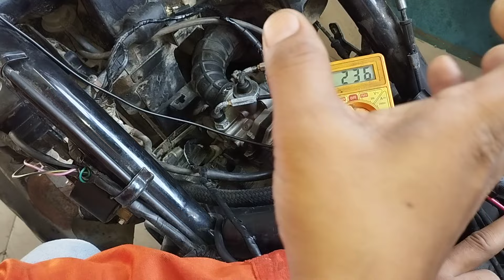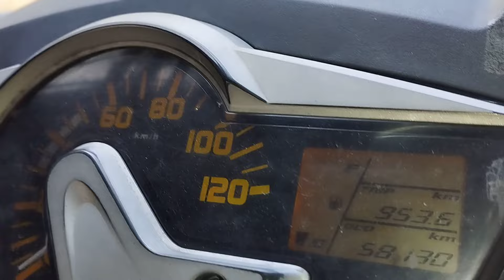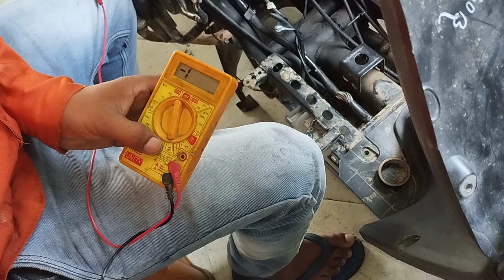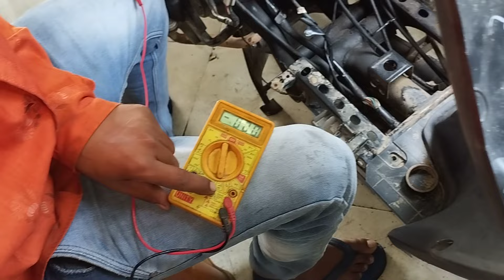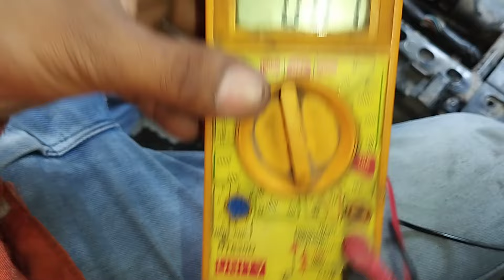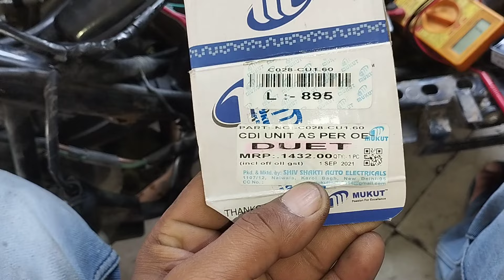hero maestro edge current problem Maestro CDI problem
हेलो दोस्तों मैं हूं राज और मैंने आपको इस वीडियो में बताया है Hero Maestro edge  करंट प्रॉब्लम हो तो कैसे ठीक करें दोस्तों मैंने इस वीडियो में a to z जानकारी दी है cdi कैसे चेक करें pick up coil कैसे चेक करें एचडी coil कैसे चेक करें वायरिंग चेक कैसे करें Sab Kuchh janne Ke Liye video ko and Tak Jarur Dekhen दोस्तों a to z जानकारी दी है वीडियो को एंड तक जरूर देखें और चैनल को लाइक शेयर सब्सक्राइब जरूर करें वीडियो देखने के लिए दिल से धन्यवाद